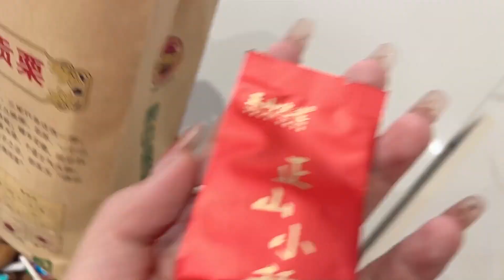内蒙人居家吃火锅多豪横？备4斤鲜羊肉下锅，不吃素菜只吃肉喝酒【内蒙卡秋】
哈喽，大家好～
我是内蒙卡秋
一名地道的内蒙草原姑娘😉
记录日常生活，带你了解不一样内蒙！
如果你想了解我的生活，欢迎一起交流
😁订阅点这里👇